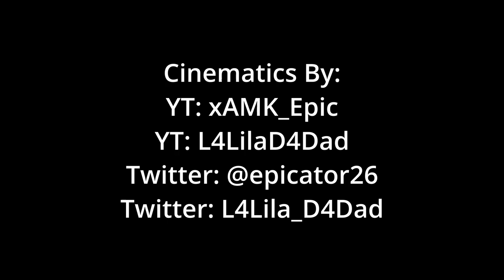Rust Throwing Knife Spot Tutorial | Knifing Highlights | FREE Rust Cinematic Pack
Hey guys, today I bring you my first proper upload in over 2 years and my first video on Modern Warfare 3. I've been having a ton of fun on this game and excited to bring you all a whole range of content. In today's video I've combined 2 videos into one with a classic Feeding Friendzy followed by a throwing knife tutorial for the map Rust. I want to combine more videos together to create longer and more enjoyable content. I hope you really enjoy. Any feedback and criticism is always appreciated. I've time stamped everything below. Sit back, relax and enjoy

Chapters:
0:00 - Intro
0:11 - Feeding Friendzy Season 3 Episode 1 (With A Clip)
4:02 - Free Rust Cinematic Pack (Download Link Above)
4:47 - Beef with  @Bencoolski
5:38 - Rust Throwing Knife Spot Tutorial

Ikoliks - Get That Feeling
Skygaze - Open Air Kiss
Novembers - Look at This
Shtriker Big Band - Lemonade
Itay Kashti - United - Stripped Version

L4LilaD4Dad: (Check out their own rust cinematics on their channel)

BenCoolski: @Bencoolski
Enigma: @WWKEnigmaX